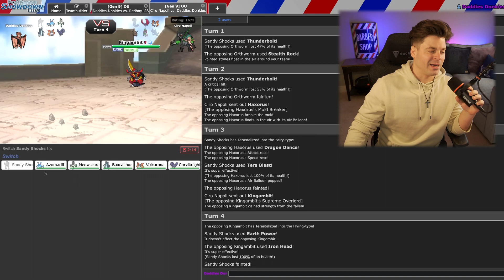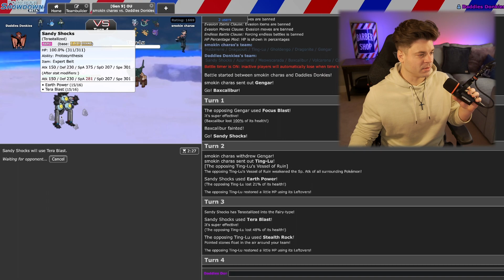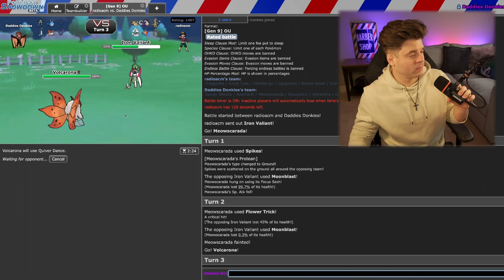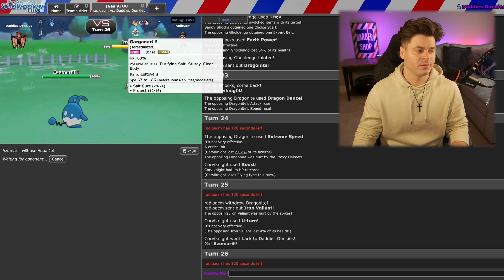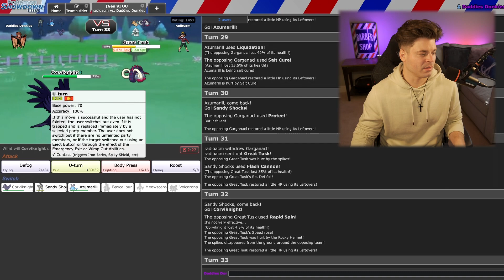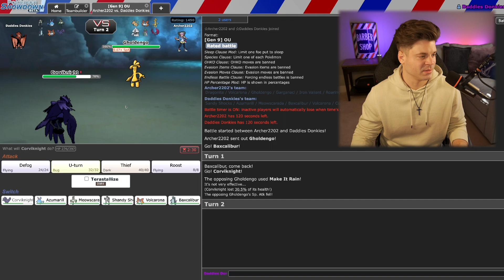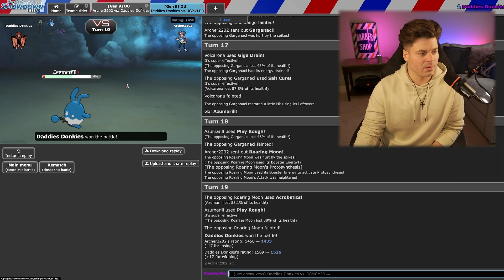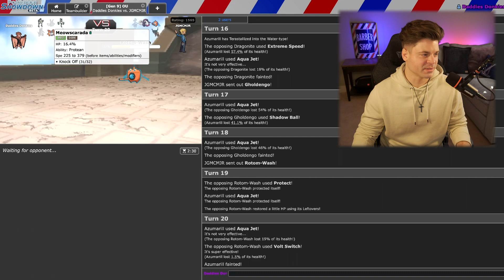EXPERT BELT SANDY SHOCKS DESTROYS EVERYTHING! Pokémon Scarlet and Violet Showdown OU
Welcome back to GEN 9 Competitive Pokemon Scarlet and Violet Battles Showdown LIVE OU tier!  Featuring SANDY SHOCKS! Tera FAIRY with TERA BLAST! It DESTROYS and OHKOS EVERY POKEMON in Pokemon Scarlet and Violet, Generation 9, Paldea!  and with EXPERT BELT and Thunderbolt, Earth Power, and Flash Cannon it BREAKS THE META! Is THIS the BEST pokemon of Scarlet and Violet? INSANELY OP! Smogon and pokemon showdown over used and under used tier speculation and details.  Should we discuss the New Pokemon Scarlet and Violet DLC News Leaks and Rumors!? Pokemon World Championships and VGC competitive discussion!

Rights & Music - Nintendo and Gamechops